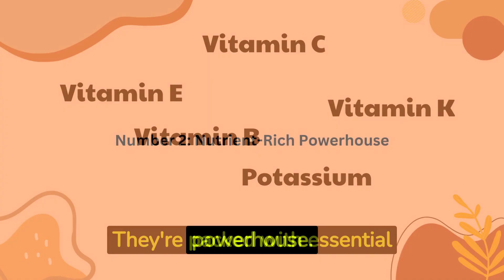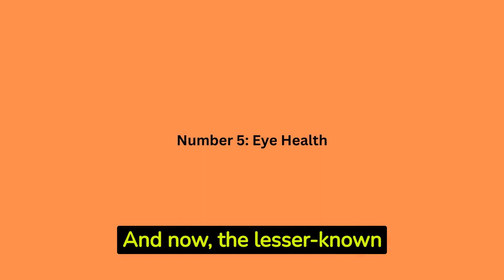Unlocking the Power of Avocado: Top Health Benefits You Need to Know | Superfood Secrets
Discover the incredible health benefits of avocados in our latest video! Avocados, often called the 'Alligator Pear,' are delicious and packed with nutrients that can transform your well-being. Learn why avocados should be a staple, from heart-healthy fats to essential vitamins and antioxidants.

So, if you're ready to unlock the full potential of this amazing superfood, hit that 'Play' button, and let's get started!

Cheers to the delicious and nutritious world of avocados! Your journey to a healthier you begins here.

Chapters:
0:00 Introduction
0:16 Number 1
0:29 Number 2
0:42 Number 3
0:54 Number 4
1:04 Number 5
1:15 Conclusion